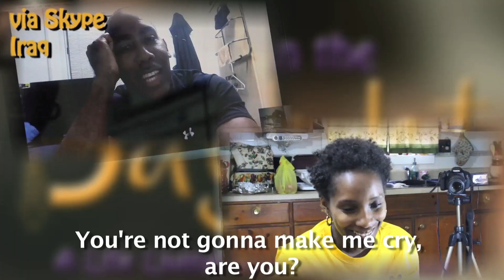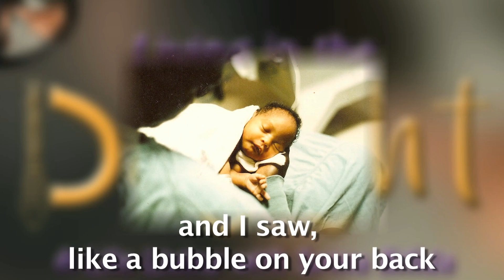A Life Living with Spina Bifida Part 2 Updated: A Conversation with Spina Warrior Parents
In 1995 the founder of Daylight Productions had to endure the effects of living with Spina Bifida. This series "Life Living in the Daylight: A Life Living with Spina Bifida" is the story of the life of Rashon E. Forrest, as she has lived it although being born with the birth defect, Spina Bifida. In this part her parents talk about being young first-time parents and their experience caring for her.